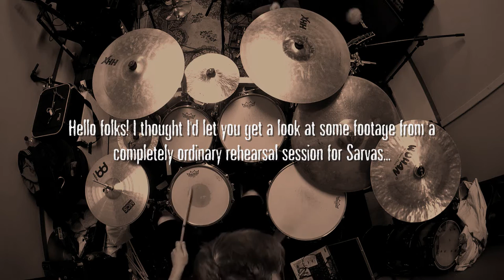Sarvas Rehearsal Clip Compilation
I was going through all the video material from the last year or so and stumbled upon these clips from one rehearsal session we had where Tommi stuck an action camera in my overhead boom stand. So I started watching these and thought it'd be cool to make some kind of compilation from some songs we were jamming for a live set. I mean, this is a camera angle I've never used before and in case someone is actually interested on how these songs are played, this is a very handy way to "get behind the drums" to see what's really going on. And the sound on this little cam isn't bad either, just be sure to turn the volume up some ;)

This video contains clips of the following songs:

00:33 Dead Pilot
02:55 Spinecracker
04:38 Steadfast
08:02 Pit
09:03 Revelation/Apparition

Audio and video recorded with SJCAM SJ5000 Plus WiFi

This is an older clip so the gear I was using is somewhat different from my current setup (some subpar cymbals etc. for rehearsal purposes):

Pearl Reference "Purple Craze" 10"/12"/16"/22"
Custom Birch Snare "The Badger Mk. II" 12"x5"

Meinl MCS top & Zultan F5 bottom 14" hihat
Zultan F5 8" bell
Sabian HHX Xplosion 17" crash
Zultan 10" Aja splash
Sabian HHX Xplosion 19" crash
Zildjian Heavy Power 22" ride
Wuhan 18" china (It had a small crack on it, that's why it's "upside down"; I've noticed you can add some lifetime to a cracked china that way - this one lasted for a year after cracking)